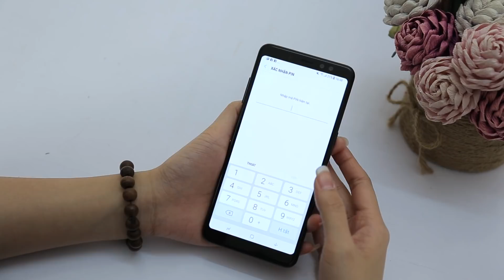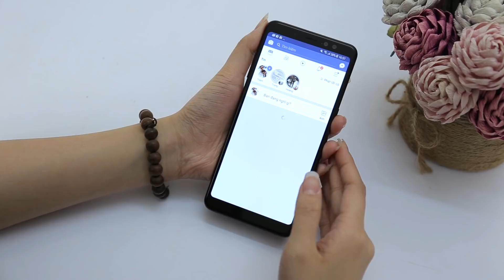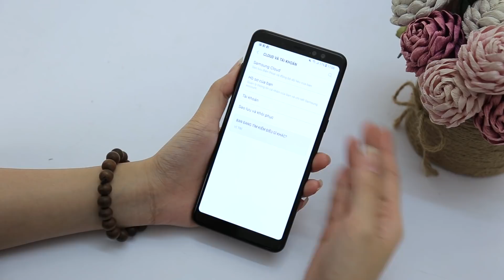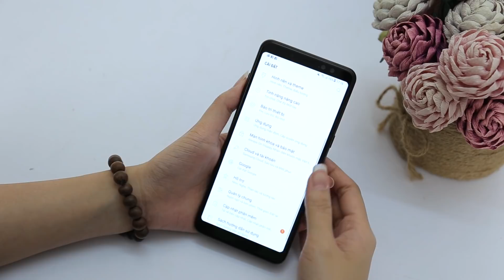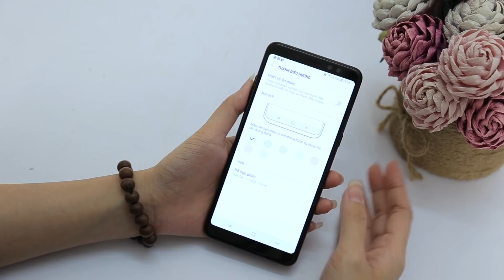Top 5 thủ thuật trên smartphone Samsung cực hay có thể bạn chưa biết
👉Anh em đăng ký ứng tuyển Reviewer và Content công nghệ tại đây
👉 Anh em tham khảo thêm các tin tức, bài viết đánh giá chi tiết từ Hoàng Hà Mobile tại đây